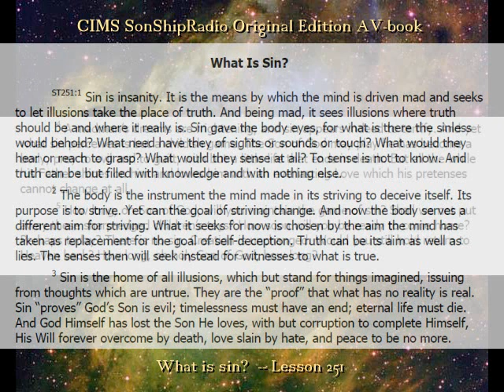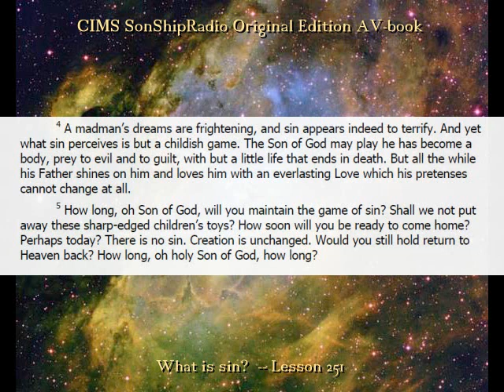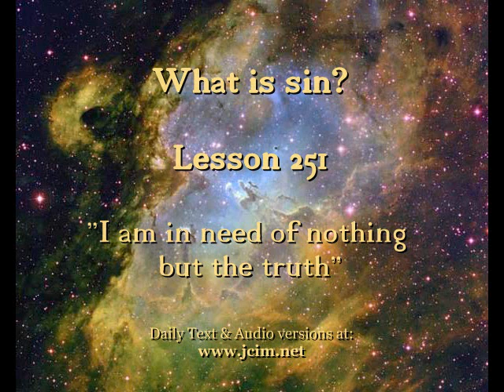OE "What is sin?" - Lesson 251 -- CIMS SonShipRadio OE (av)